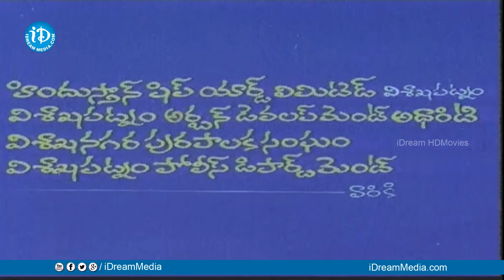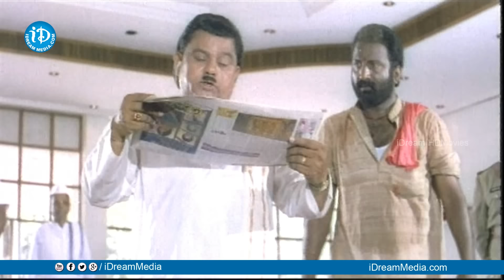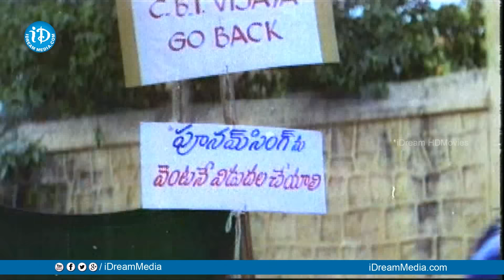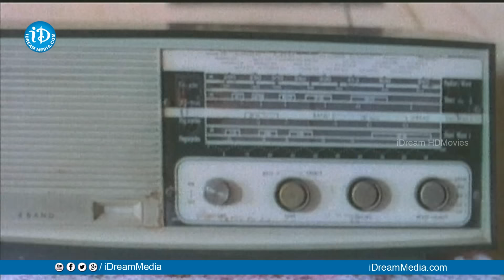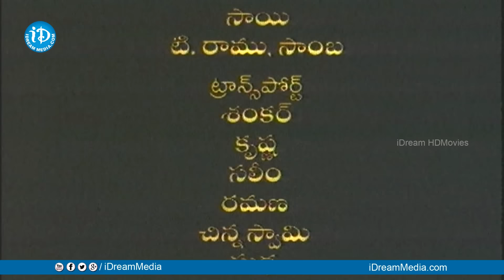Police Lockup Full Movie | Vijayashanti, Vinod Kumar | Kodi Ramakrishna | Raj Koti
Watch Police Lockup Full Movie, starring Vijayashanti, Vinod Kumar, Giri Babu among others. Directed by Kodi Rama Krishna and produced MS Raju. Music composed by Raj Koti.